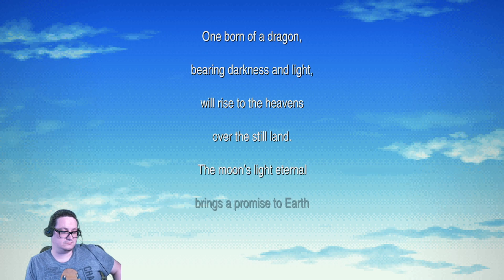To the Moon | Final Fantasy IV | 007